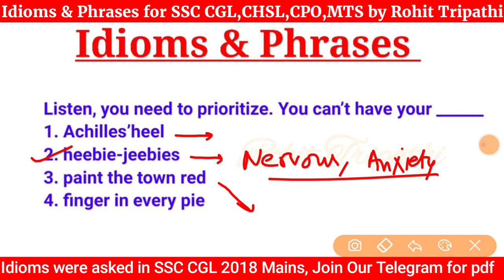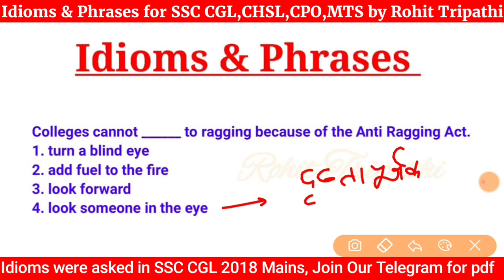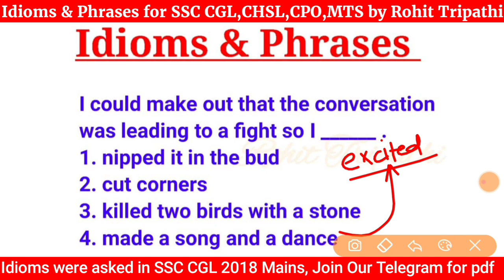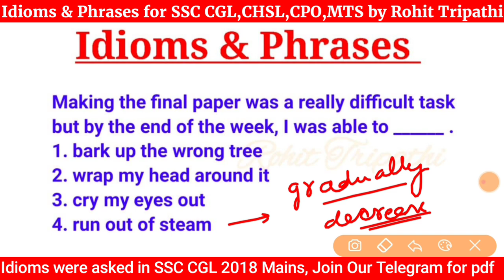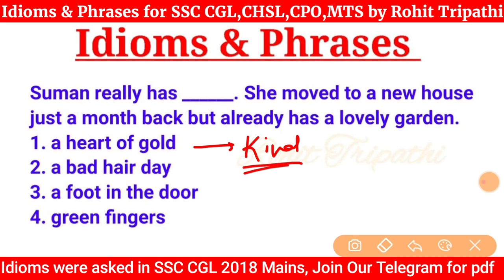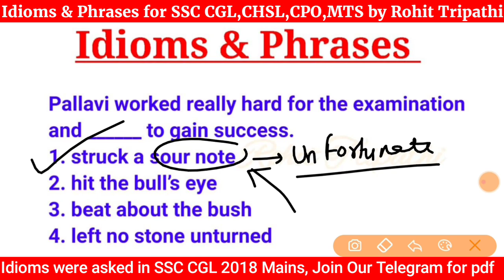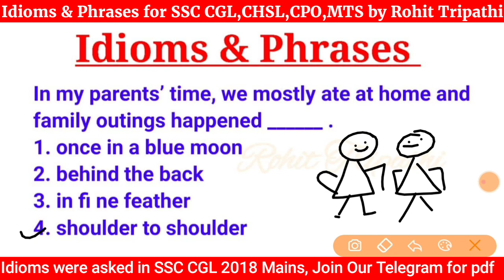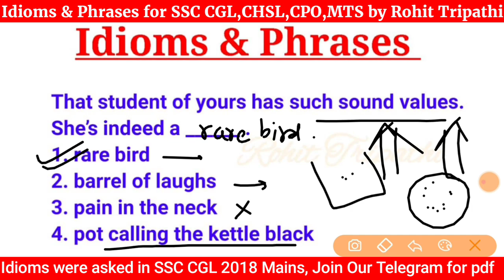All Idioms and Phrases asked in SSC CGL 2018 Mains | Most Important Idioms for SSC CGL,CHSL 2019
You will get expected questions set for SSC CGL 2019, CHSL 2020 daily.
English Set daily at- 10 AM
Maths Set daily at- 08 PM